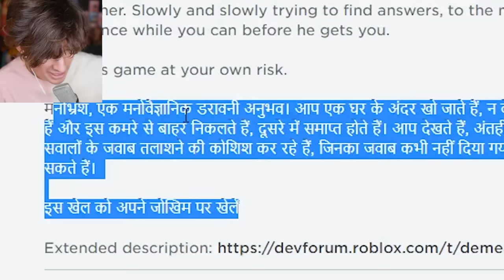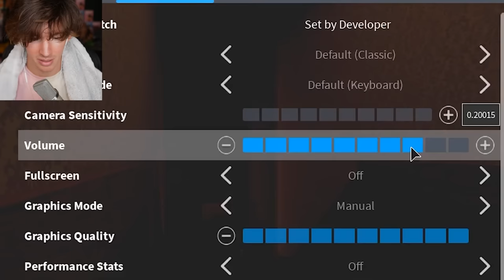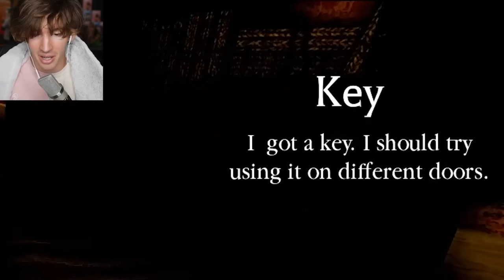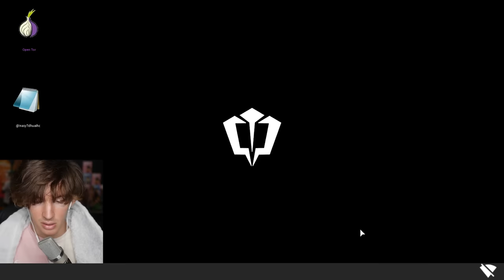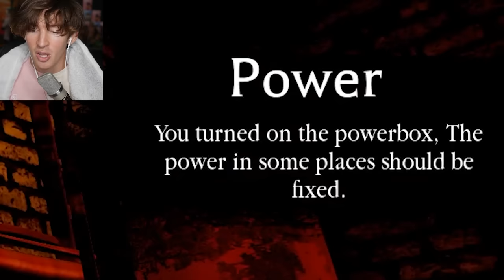Game that is probably too messed up for Roblox...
I FORGOT THE HALLOWEEN INTRO! Today I play a really spooky game, like super super spooky.